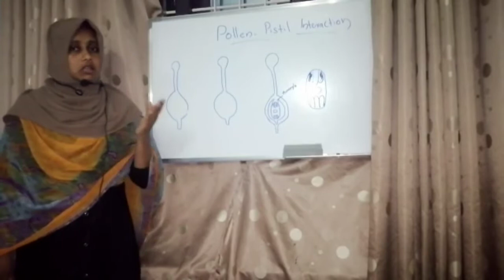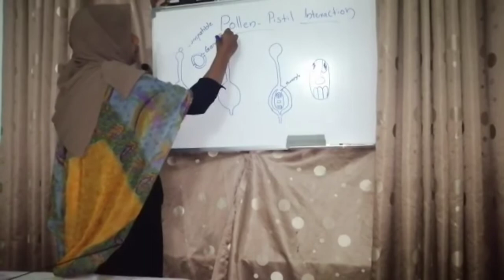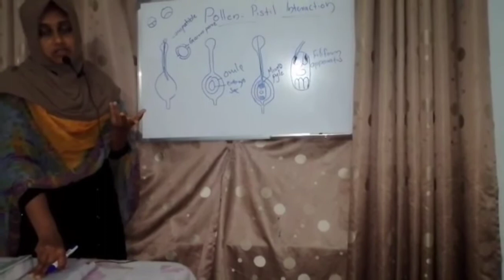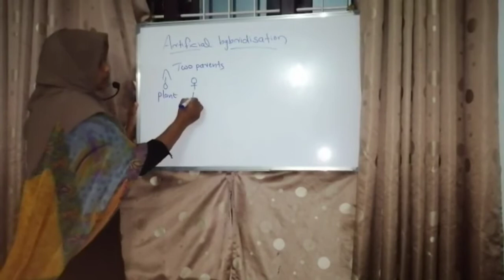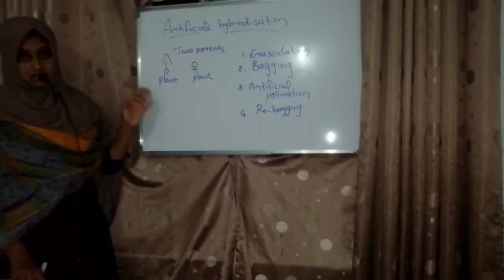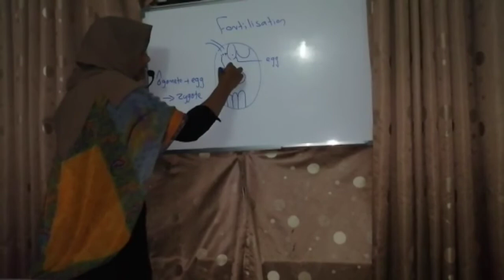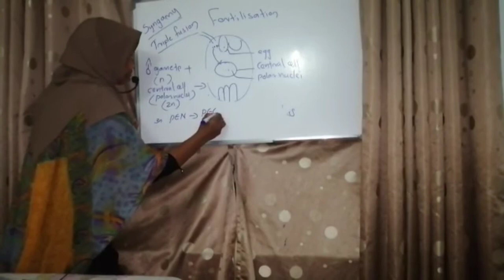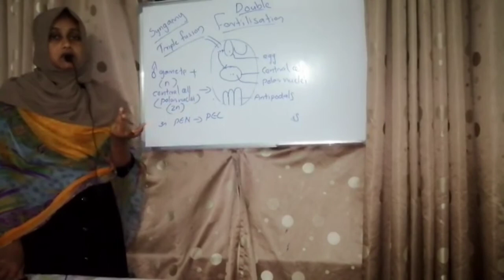Plus two Botany - chapter 2 part 5